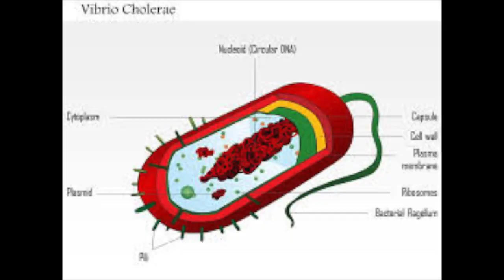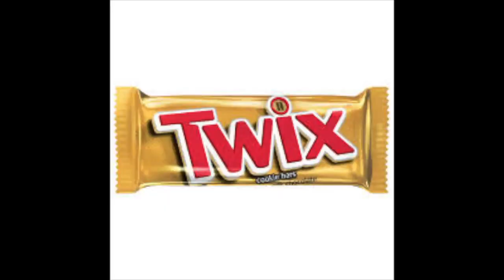Seminar '19-'20 Questions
morris megedre? the 11th grader??